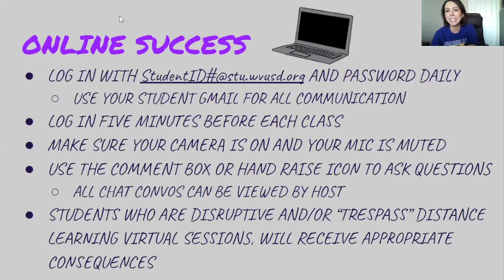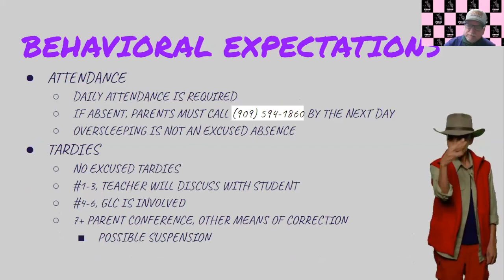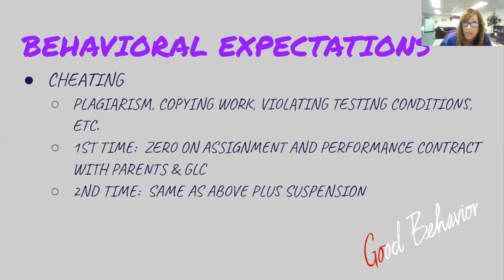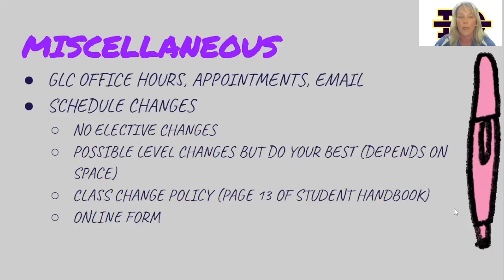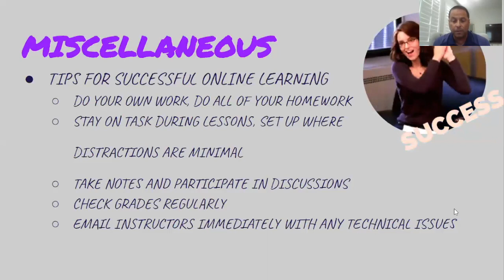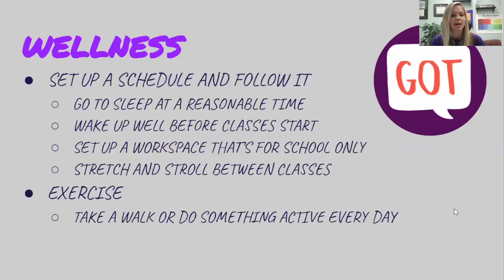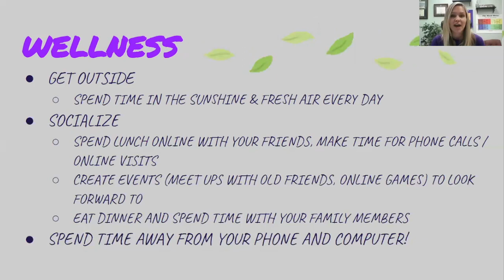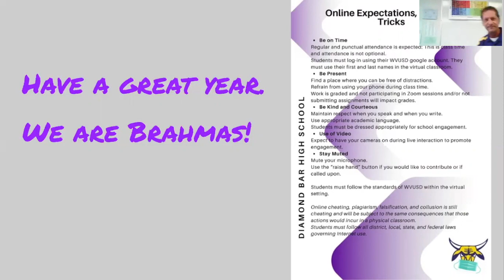DBHS Due Process 2020-21